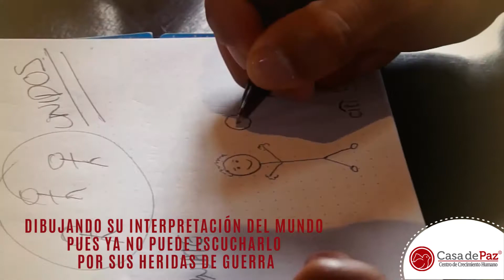Paula Lopez -Taller de crecimiento para jóvenes